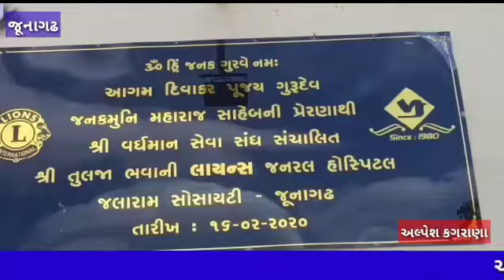જૂનાગઢ માં આવેલ તુળજા ભવાની હોસ્પિટલ આજથી કોવીડ સેન્ટર તરીકે જાહેર કરી જેને લય સ્થાનિક લોકો નો વિરોધ